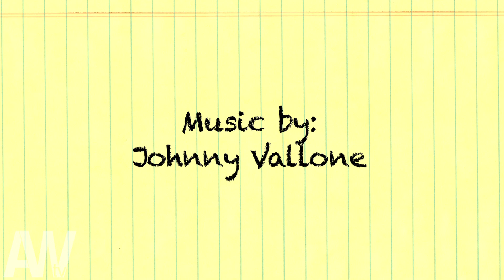The Meaty Grind- Ep. 5: It's Pool Time with Sara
A weekly show that grinds the meat of AWTV for your digesting pleasure!

Episode 5:
A recap of what's been happening and a challenge to the audience- tell us what you're up to for the Olympics!